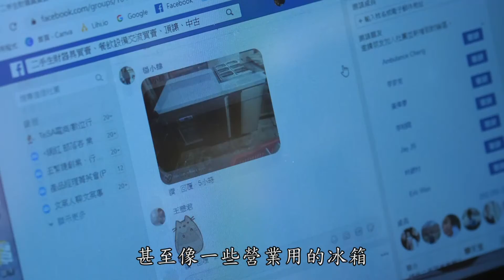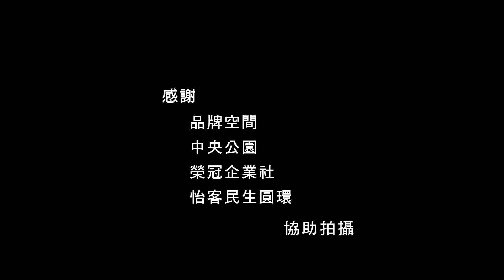新住民網上學｜店舖經營與管理02—資金如何運用｜新北市職業訓練中心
新住民網上學｜店舖經營與管理｜新北市政府職業訓練中心
下載講義 及更多職訓課程請上新北勞動雲職訓補給站